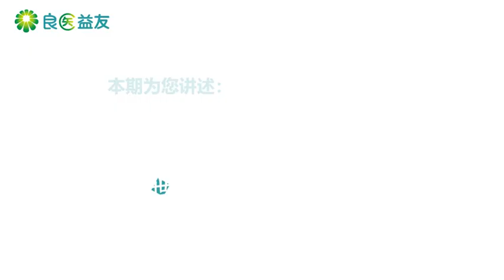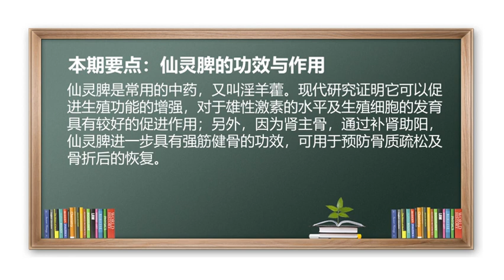仙灵脾 中药 淫羊藿 促进生殖功能 强筋健骨 仙灵脾的功效与作用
仙灵脾是常用的中药，又叫淫羊藿。现代研究证明它可以促进生殖功能的增强，对于雄性激素的水平及生殖细胞的发育具有较好的促进作用；另外，因为肾主骨，通过补肾助阳，仙灵脾进一步具有强筋健骨的功效，可用于预防骨质疏松及骨折后的恢复。